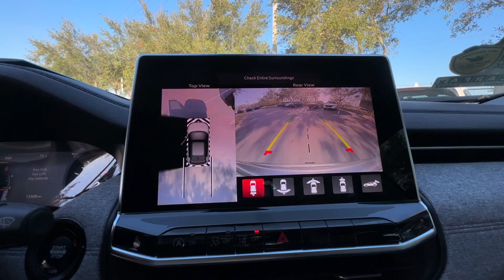2022 Jeep Compass Latitude Lux Winter Garden, Clermont, Windermere, Winter Park, The Villages FL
2022 Jeep Compass Latitude Lux 3C4NJDFB9NT183699 Video

This 2022 Jeep Compass Latitude Lux is full of phenomenal features such as: